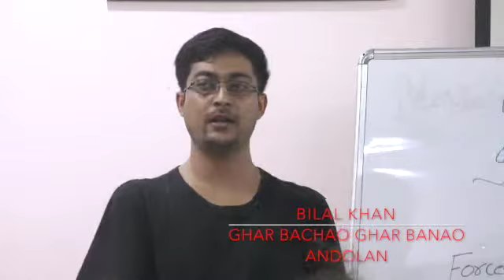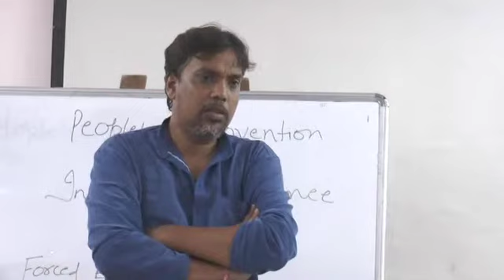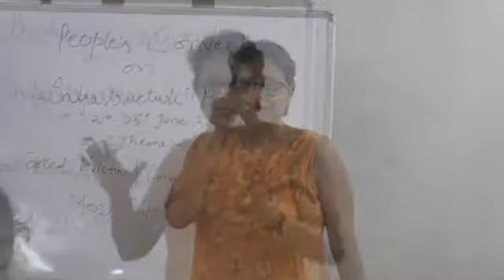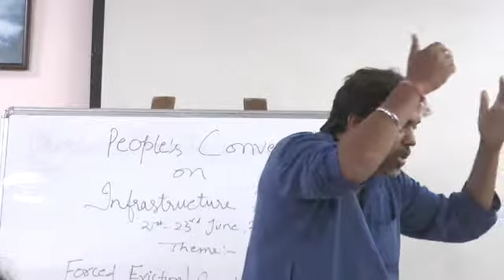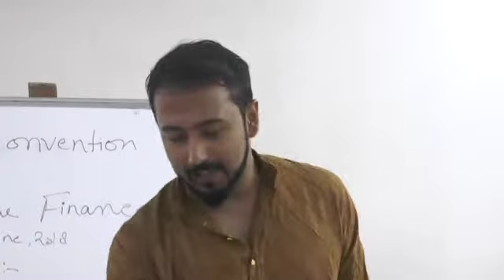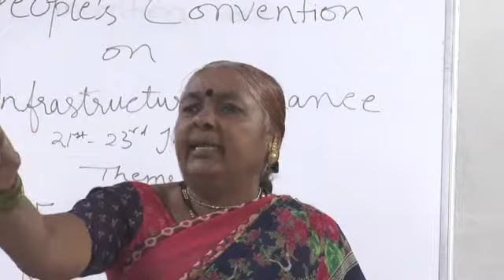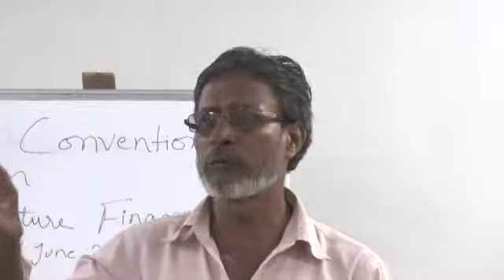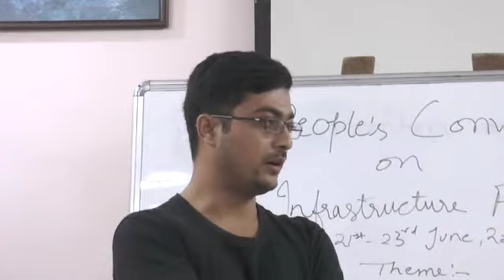Smart cities and Mega Infrastructure projects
As many of you are aware, we ran an intense stakeholder engagement process on Right to the City and the Smart City in India, over a long period of time. This was part of the on-going Campaign on Right to the City and Housing Rights. As a follow up to this we are organizing a two-hour workshop (on 21 June 2018) in Mumbai as part of People's Convention on Infrastructure Financing. This workshop is being held with the objectives of strengthening our capacity to engage in participatory stakeholder engagement processes and is useful to anyone who is interested in the Housing Rights Campaign for the Urban Poor in India.

Moderator: Abdul Shakeel Basha
Speakers: Anand Lakhan (Indore Nav Nirman Manch), Indrashish (Basti Surkasha Manch), Bilal Khan (Ghar Bachao Ghar Banaao Andolan)

This video is a part of the series on Infrastructure Financing in India.